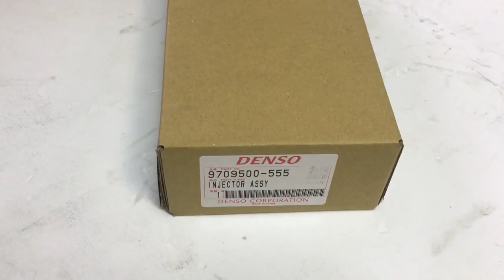Форсунка Hyundai HD45/HD65/HD72/HD78, D4DD 33800-45700 (095000 5550) Denso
Находимся по адресам:
👇👇👇👇👇👇👇👇👇ЖМИ КНОПКУ "ЕЩЁ"👇👇👇👇👇👇👇👇👇

Север
🕘🔛🕗 График работы: с 9 до 20 без выходных.

Форсунки для автомобиля Хендай HD45/HD65/HD72/HD78 с дизельным двигателем D4DD, объемом 3.9 литра. Каталожный номер 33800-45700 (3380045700), номер Denso 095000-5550, 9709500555